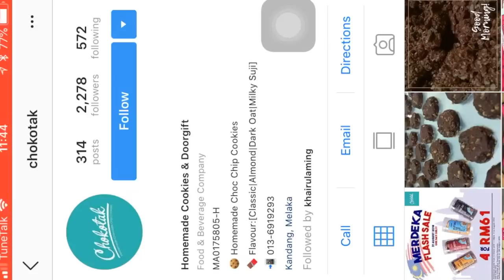ASMR : CHOCOLATE CHIP COOKIES by CHOKOTAK (EATING SOUND)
HI GUYS ! kali ini aku makan lagi sekali cookies choc dari Chokotak, aku paling recommended yang DARK OAT & MILKY SUJI dap dap ! kalau CLASSIC & ALMOND aku rasa macam musim raya pula hahahaha 🤣 sebab masa raya selalu buat cookies choc dan kekadang buat brownies cookies jenis chewy tu aummm 🤤

 ▬▬▬▬▬▬ ☠︎ Follow Socmed Chokotak ?! ☠︎  ▬▬▬▬▬▬

▬▬▬▬▬▬▬▬ ✓ Waktu Upload ? ✓ ▬▬▬▬▬▬▬▬

Priority :
Selasa      ✈︎ ASMR FOOD
Khamis     ✈︎ ASMR WHISPERING/TAPPING ETC
Sabtu    ✈︎ ASMR FOOD

If Ada Masa Will Upload :
Isnin      ✈︎ ASMR FOOD
Rabu      ✈︎ ASMR FOOD
Jumaat  ✈︎ ASMR FOOD
Ahad      ✈︎ ASMR FOOD

▪︎ Ini merupakan ASMR video, untuk merasakan kenikmatan dan untuk menaikkan stimulasi deria.
▪︎ Jika anda tidak menyukai EATING SOUNDS (NO TALKING), PLEASE DO NOT WATCH IT tau.
▪︎ Video ini mengandungi BUNYI MAKAN, MENGUNYAH dan seangkatanya yang sangat kuat.
▪︎ ASMR adalah Autonomous Sensory Meridian Response, atau lebih mudah dirujuk sebagai Braingams.

 ▬▬▬▬▬▬▬▬▬▬▬ ▶︎ Hashtag ◀︎  ▬▬▬▬▬▬▬▬▬▬